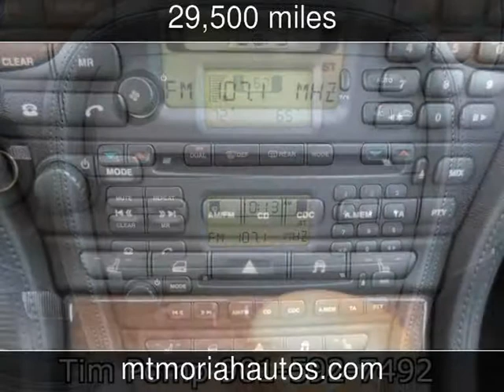2004 Jaguar S-TYPE Used Cars - Memphis,Tennessee - 2013-05-10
See more details about this used car This 2004 Jaguar S-TYPE with 29,500 miles is for sale at Mt Moriah Auto Sales.